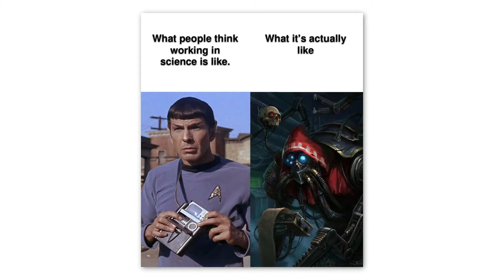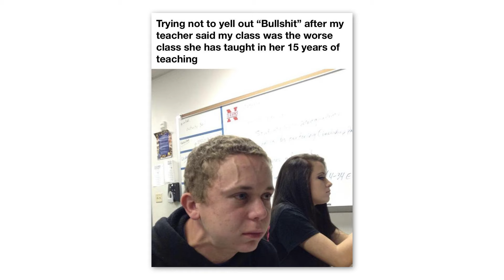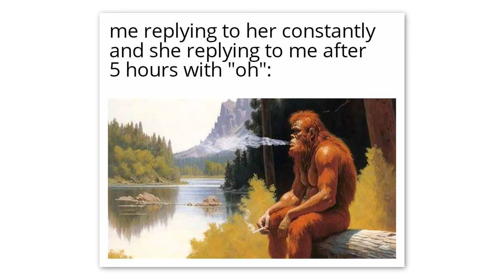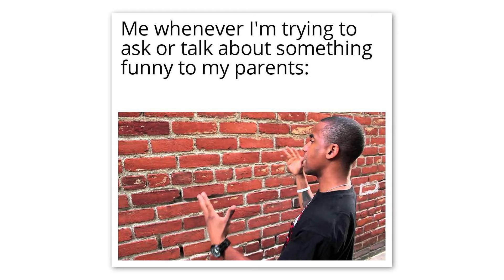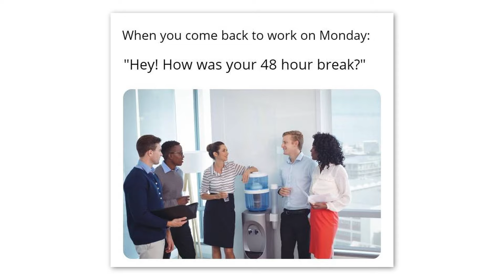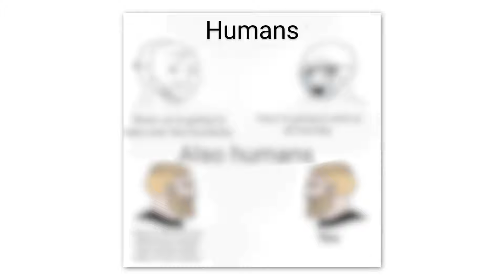Funny Memes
If you enjoyed the funny memes episode, check the other content out on my channel :)